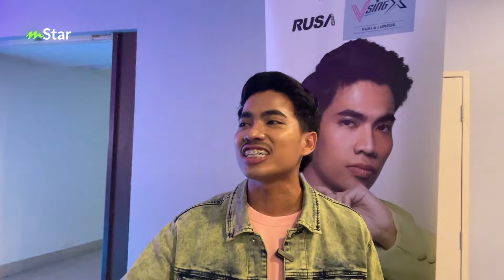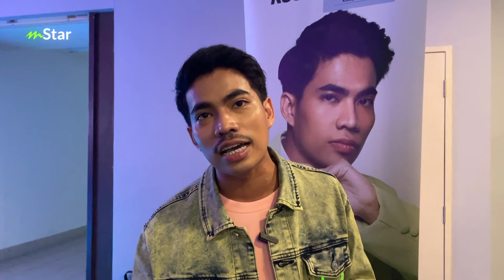Rendah diri betul Namie, nama dah popular tapi ‘job’ RM500 pun tetap terima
Betullah kata Namie tu... walau kita barjaya mana pun janganlah mudah untuk mendabik dada, lebih baik rendah diri saja.